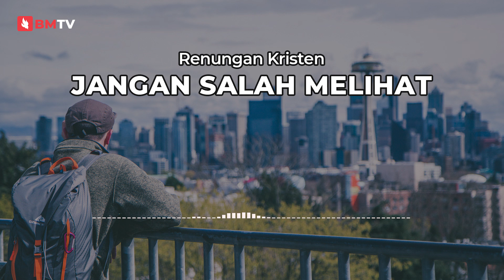Jangan Salah Melihat | Renungan Saat Teduh 6 Desember 2021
Renungan dalam saat teduh ini merupakan renungan yang berisi Kesaksian, perenungan pribadi tentang Tuhan, dan tentu pengalaman-pengalaman bersama dengan Nya.
Ditulis oleh Dwi Nurhayati